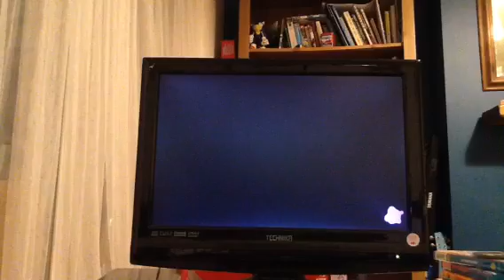Splatoon- the every weapon challenge part 46